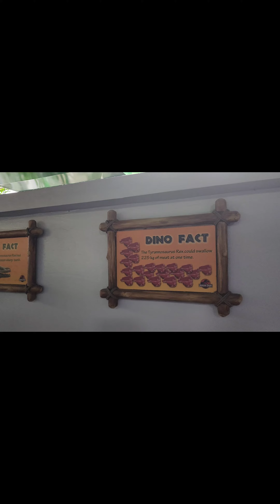Universal studios highlights